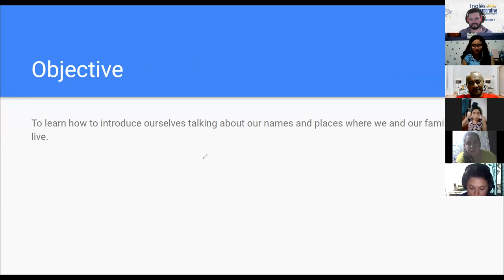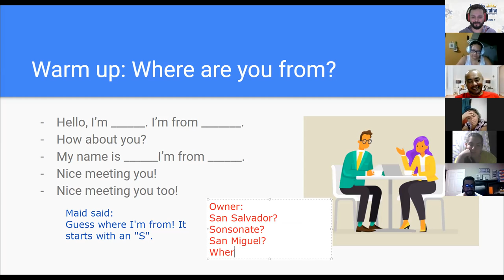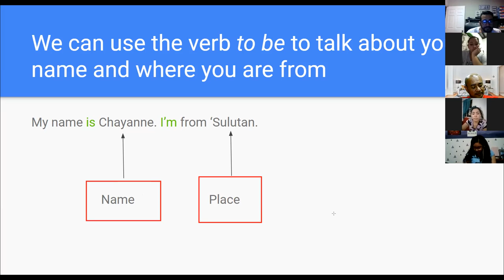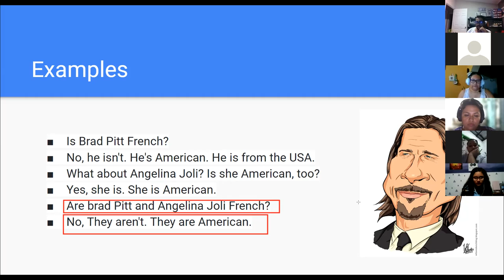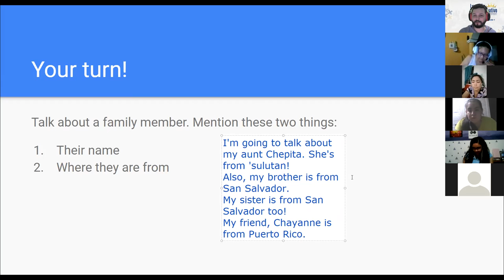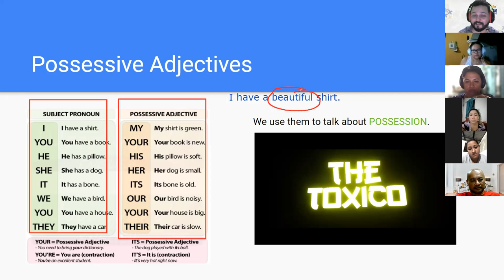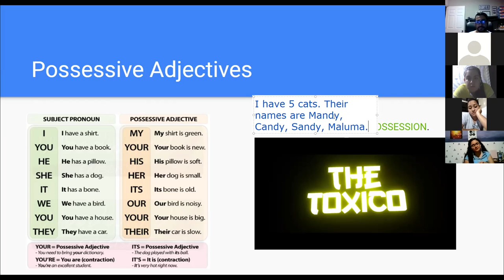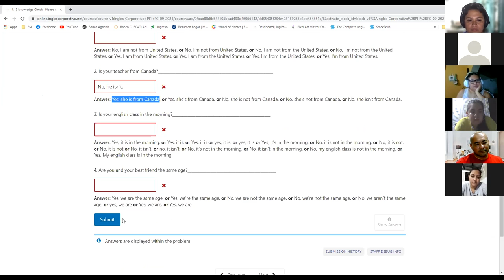Ingles Corporativo- Day 2 - Simple Present